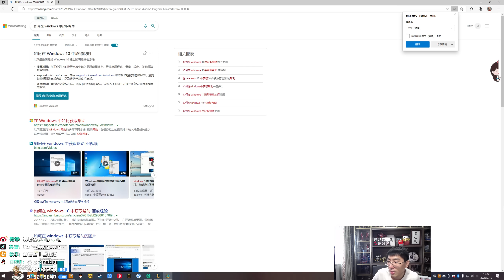【猴哥】蘭林漢悟空：悟空VS沙皇 國服（雙排晉級賽）小手不是很乾淨 我看見了曾經的自己（20220720P6)